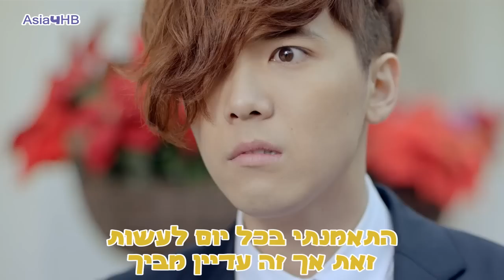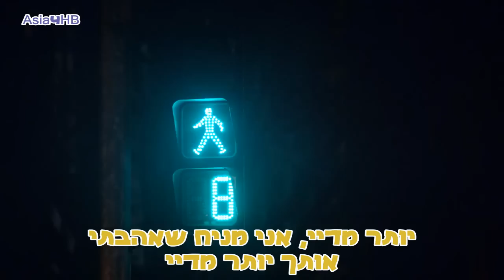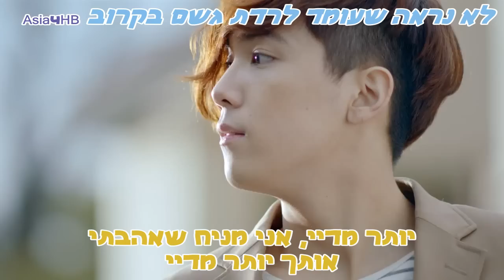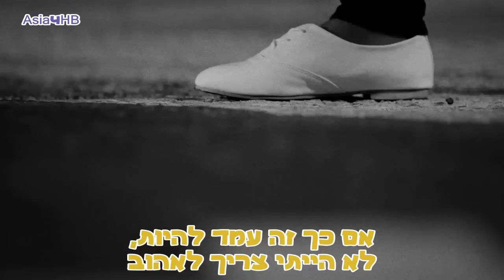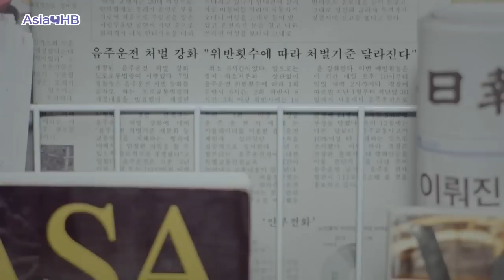FT ISLAND - Severely [Heb Sub]